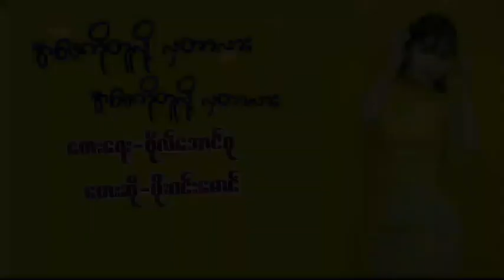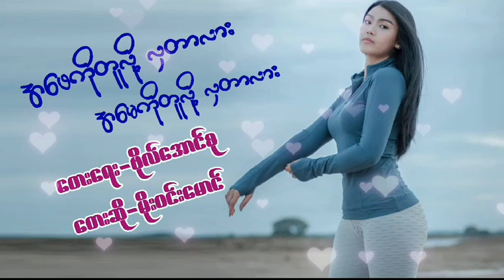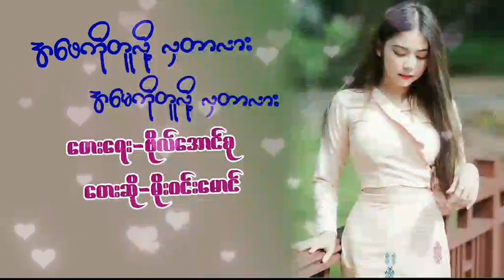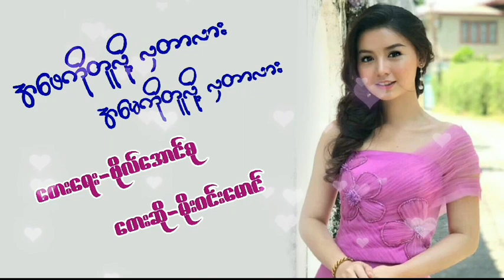မိုးဝင်းမောင် - အဖေကိုတူလို့လှတာလား အမေကိုတူလို့လှတာလားMoe Win Maung - A Phae Ko Tu Lot Chit ႊar Lar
တေးရေး - ဗိုလ်အောင်စု
တေးဆို - မိုးဝင်းမောင်
ေတးေရး - ဗိုလ္ေအာင္စု
ေတးဆို - မိုးဝင္းေမာင္